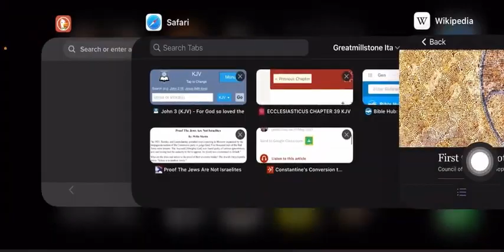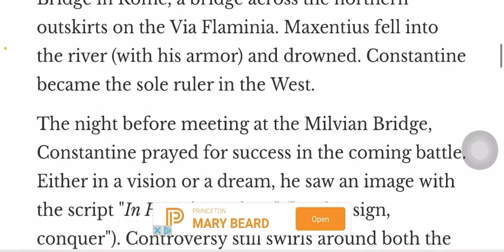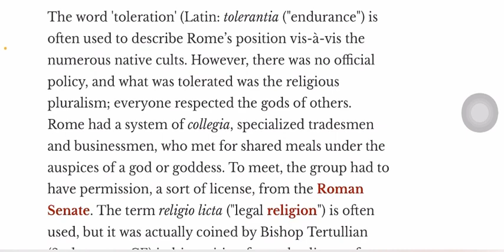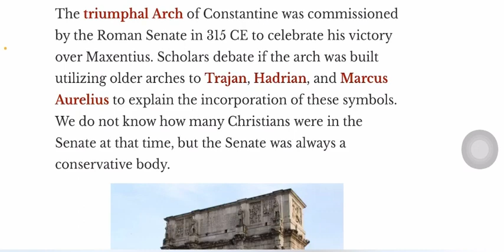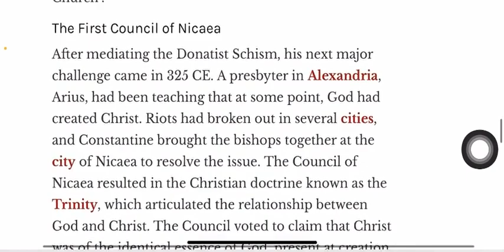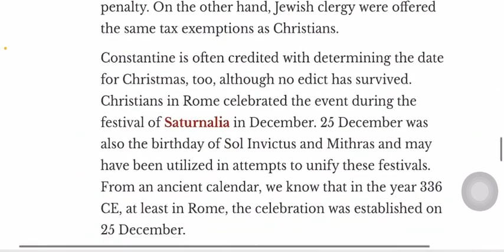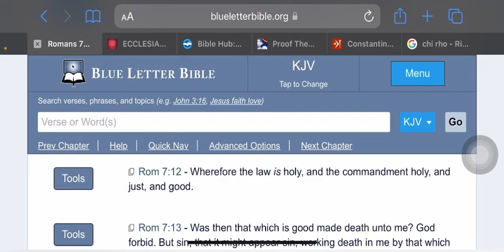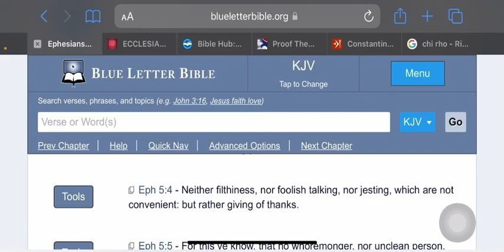History of Christianity and the first council of Nicea.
Repost original channel: GMS ITALIA
KAL HALAL, YAHAWAH BaHaSHAM YAHAWASHI BaHaSHAM RAWCHAA QADASH THAWADAH AHCH GMS ITALIA FOR THE VERY EDIFYING LESSON